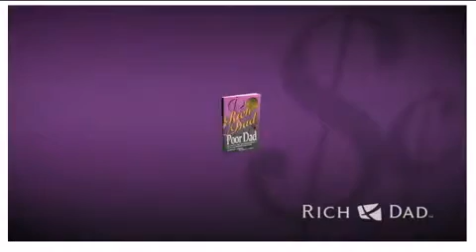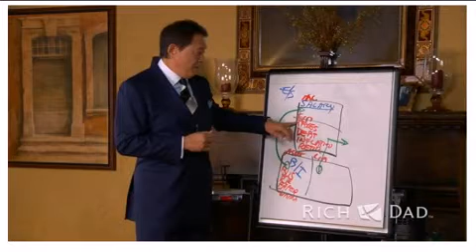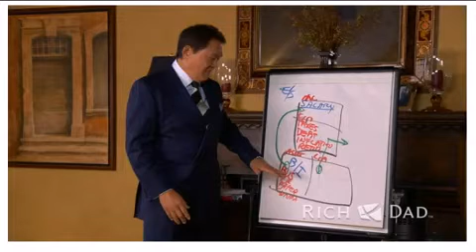Robert Kiyosaki - The Business Of The 21st Century